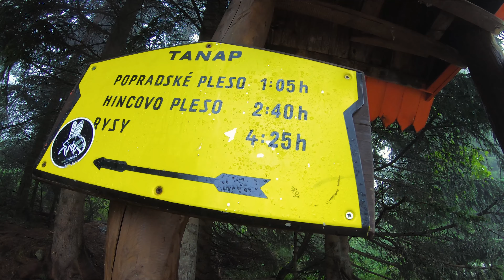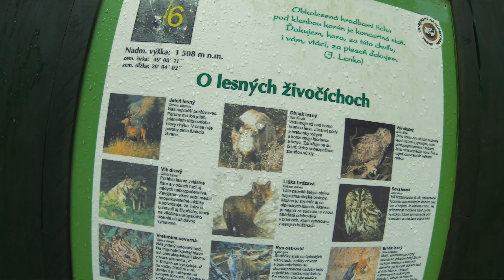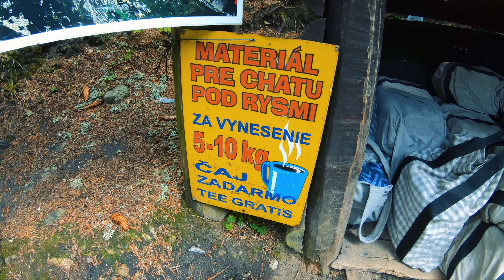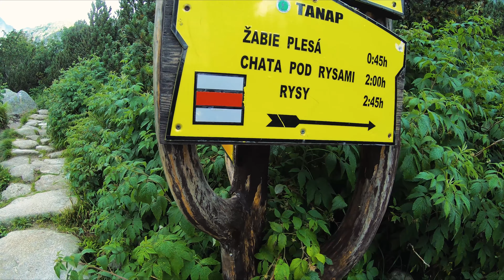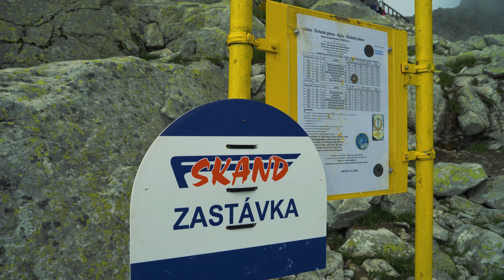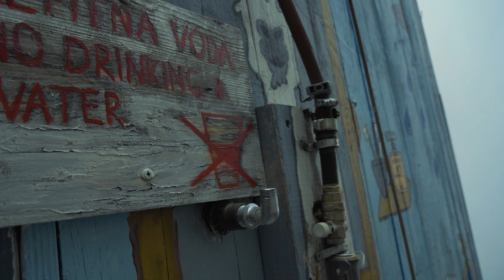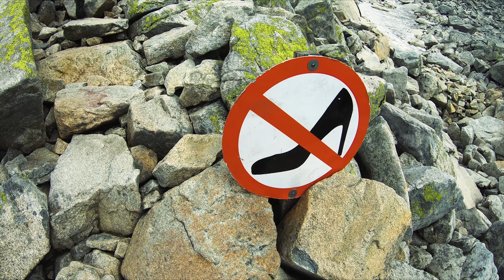Rysy z perspektywy amatora - jak wejść na dach Polski szlakiem od słowackiej strony [4K]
Siemandero!!!
Piękno Tatrzańskich szlaków jest niezaprzeczalne, i to nie podlega żadnej dyskusji :). My choć górami żyjemy przy każdym urlopowym wyjeździe i zawsze staramy się zdobywać choć jeden szczyt znajdujący się w okolicy naszego urlopowania, to aż wstyd się przyznać że dopiero po tylu latach obcowania z górami w różnych zakątkach Europy, dopiero teraz  na poważnie wkroczyliśmy na tatrzańskie szlaki ( pomijając  przejście kilka lat temu Szlaku Papieskiego w Dolinie Chochołowskiej).  Mamy też nadzieję że zagościmy tu jeszcze nie jeden raz :). Zaczęliśmy  od dachu Polski, czyli Korony Gór Polski i Korony Gór Europy, a mianowicie  naszej Tatrzańskiej  dumy Rys na wysokości 2499 m.n.p.m.   Zapewniamy was że satysfakcja ze zdobycia tego jakże popularnego szczytu jest niesamowita i  tym samym zachęcamy was do doświadczenia na własnym jestestwie tego  ujmującego uczucia :D, tym bardziej  że szlak ( zwłaszcza od strony słowackiej) jest do ogarnięcia nawet dla średnio zawansowanego górskiego wędrowca .
Przydatne linki:
 Rozkład jazdy elektriczka:

Miłego oglądania!!!
Jeżeli macie pytania piszcie w komentarzach
CHCESZ NAM POMÓC W ROZWOJU KANAŁU?! POCZYTAJ PONIŻSZĄ TREŚĆ! 🥰⬇️

Jeżeli to nie problem, zacznij wspierać ten kanał a staniesz się jego współtwórcą i pomożesz nam w rozwoju kanału oraz naszej pasji, my w zamian postaramy się dostarczać Ci jak najwięcej wartościowych treści, oraz przyjemnej dla oka i ucha rozrywki 😉. Możesz nam postawić wirtualne  ciastko, kawę lub kawałek pizzy 😋 ❤️. Kliknij w link poniżej żeby dowiedzieć się więcej
 Możesz też wspierać  zadeklarowaną miesięczną kwotą klikając w przycisk "wesprzyj" pod filmem. Po kliknięciu uzyskasz  więcej szczegółów,  a  przy tej okazji dostaniesz też małe  bonusy 😊. Sprawdzisz też jak można nas wesprzeć, jeżeli klikniesz w poniższy link:
DZIĘKUJEMY!!!❤️
Planujesz zakupy lub podróż?  Zapraszamy do naszych partnerów Allegro.pl, Ceneo.pl sklepu z kosmetykami oraz perfumami  Notino.pl. i wyszukiwarki tanich lotów eSky.pl. Wesprzesz nasz kanał jeżeli zrobisz je z poniższych linków, nic cie to nie kosztuje, a nam da kopa do dalszego działania. Dziękujemy 😊